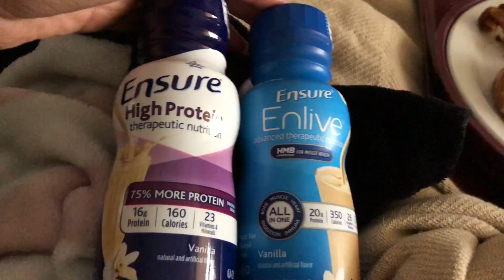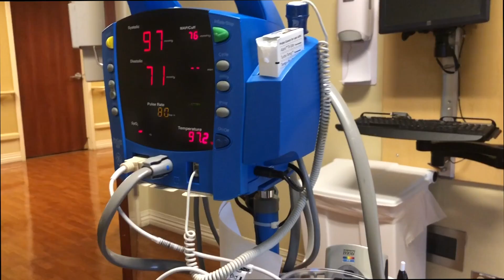DAILY VLOG | IM LOSING WEIGHT THIS HOSPITAL FOOD IS SO HORRIBLE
HOSPITAL FOOD IS HORRIBLE

♡About Me : Im Asha Sharron , I live in Houston Texas and on my channel you’ll find Makeup Tutorials , Lifestyle Vlogs ,Style videos , Beauty hauls ,Updates on my Lupus , OOTD , Fashion videos. Love you muah
                                                ♡ xoxo , Asha  ♡